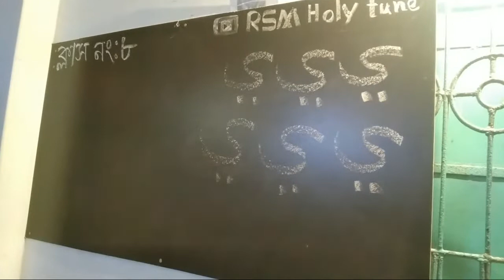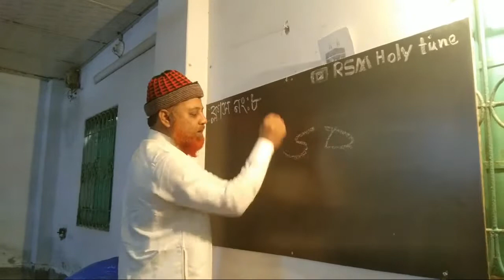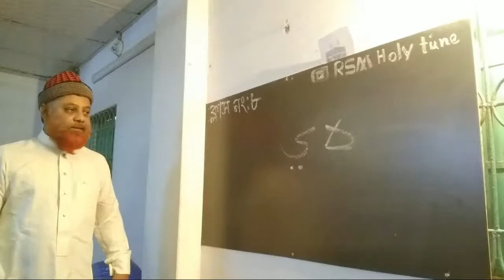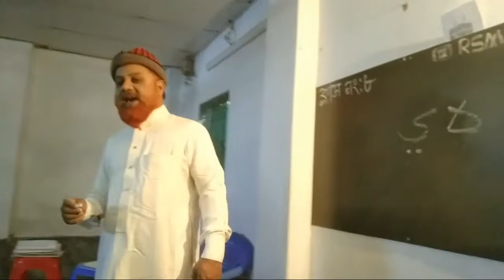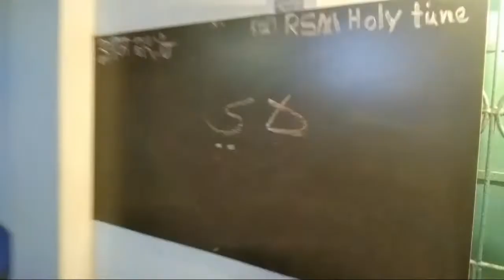Highlight 9:44 - 14:44 from সহজ কোরআন শিক্ষা ক্লাস ৮ Learning quran basic part 8